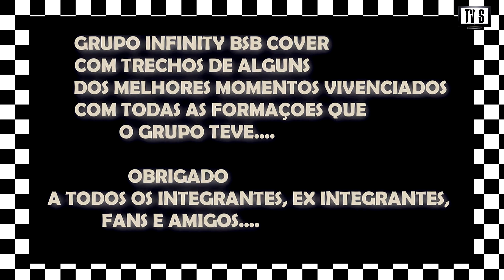Grupo Infinity Back Street Boys Cover - Clip The One